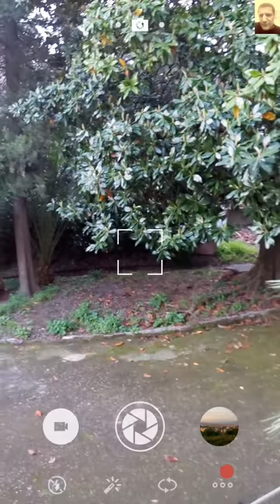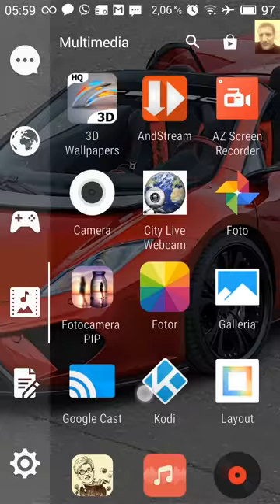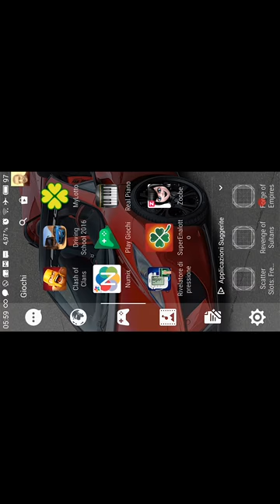Come funziona screen recorder.